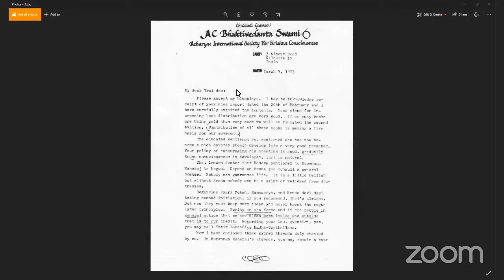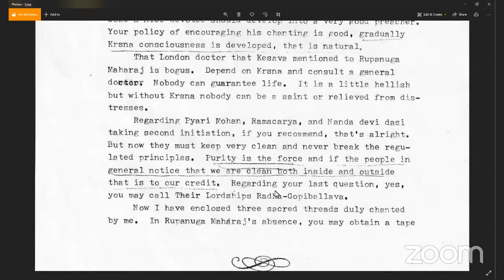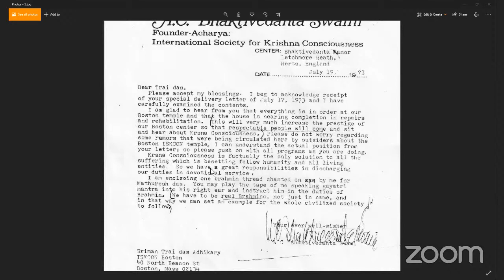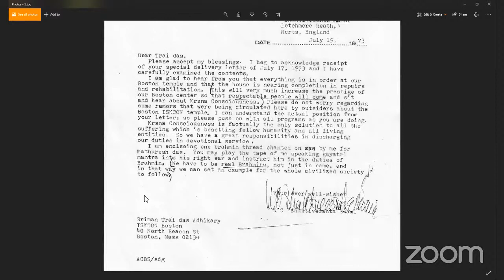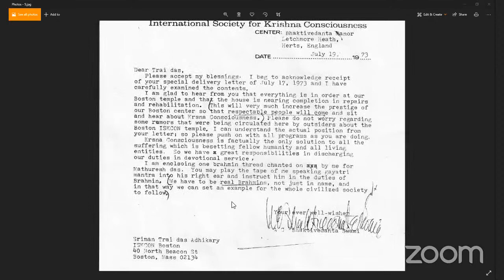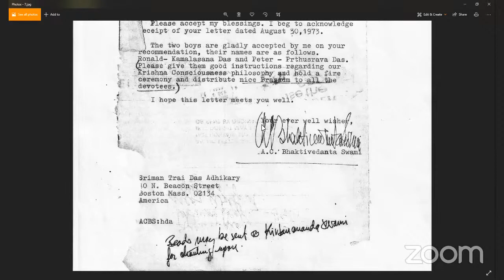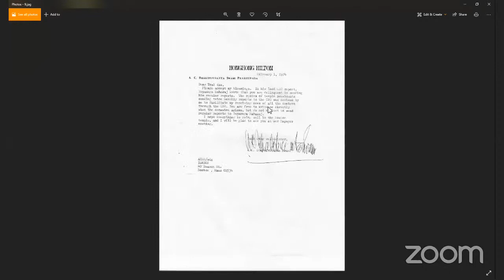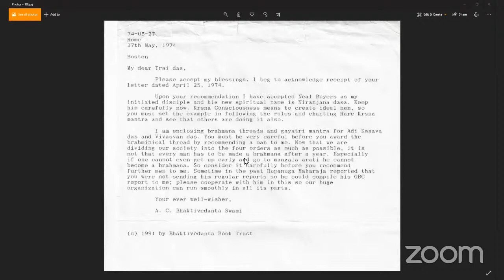Interactions with Srila Prabhupada | HG Trai Das